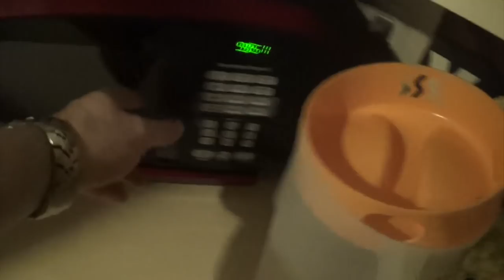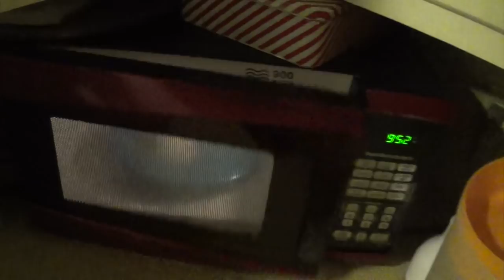Guitar Fails, Driving all over Texas, and .22 shopping VLOG!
Welcome to another episode of The Vlogging Lawleys!

We hope you enjoy our family Vlog and enjoy the seeing what life is like living in Texas! It might be different than what you think!

Lawley's Loops Crochet Info!